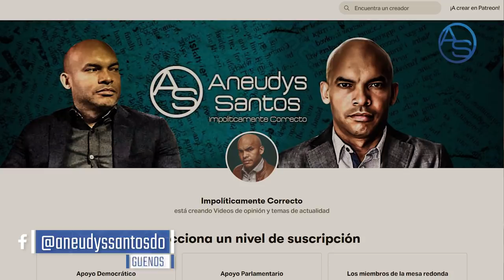Cómo Alofoke Le Va A Tumbar El Negocio A Las Bocinas Del PRM Y El PLD! ¿Qué Se Oculta Con Su Retiro?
Alofoke se estrena en el terreno de la alta estrategía política, el joven se propone conquistar el corazón de Luis Abinader, amén de que tenga que pasar por encima de las cabezas de Antonio Espaillat de RCC Media y de todo el elenco del Zol De La Mañana, encabezado por Julio Martínez Pozo, José Laluz y Euri Cabral.

En la trama de Santiago Matías, podríamos incluir incluso a Sergio Carlo y el Antinoti de manera colateral, podríamos encontrar símiles con el Gobierno De La Mañana y Álvaro Árvelo en su mejor momento... pero para ¿Qué decir más?Acompañanos en este análisis a entender la verdadera estrategia de este polémico personaje de República Dominicana! Vale decir que este capítulo va más allá de un Alofoke Sin Censura. ! Y por cierto, acá les dejo el video del supuesto retiro